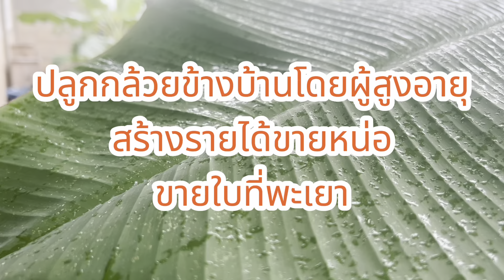ปลูกกล้วย ปลูกต้นไม้ผสมผสานข้างรั่วโดยผู้สูงอายุ